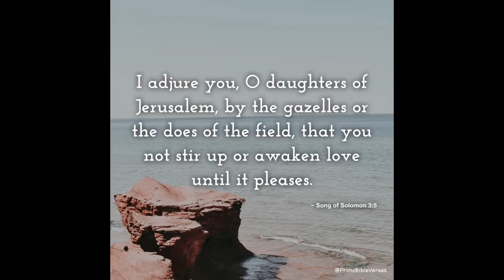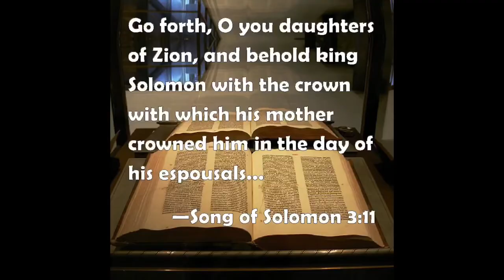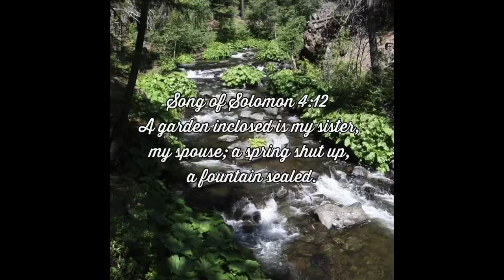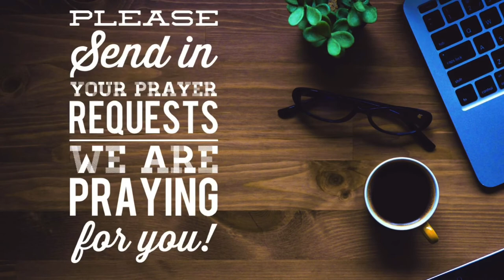Song of Solomon-Pt.2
Short study of the book-Song of Solomon.